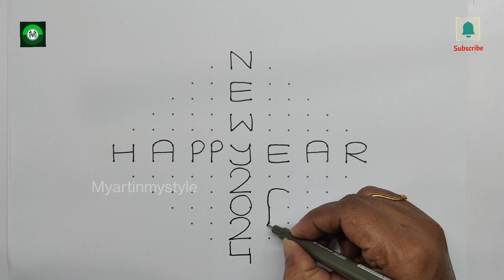2024 New Year Muggulu: Captivating Rangoli Art to Welcome the New Year #2024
Happy new year 2024 के लिए आसान रंगोली

This tutorial will show you how to draw Beautiful Indian traditional art New Year patterns using materials such as dry rice flour, colored sand or flower petals Rangoli designs. Simple rangoli Pulli Kolam pattern is created on the floor in living rooms or courtyards. Draw the Lines step by step as it is shown in this video and will be awesome Rangoli Design.

New year 2024 Rangoli design | 14x2x2 dot's happy new year muggu design

😲 The dot rangoli pattern here is one of the amazing latest kollam designs.

Simple Rangoli Designs and easy rangoli designs  with dots for beginners and intermediate.

1. New Year Rangoli
2. Pongal kolams
3. Pongal rangoli designs
4. Sankranthi designs
5. Easy rangoli for sankranthi
6. Pongal designs
7. Latest rangoli for sankranthi
8. Marzaghi kolams
9. Best kolangal
10. Easy rangoli designs
11. Rangoli Designs for Bhaubeej
12. Thipkyanchi Rangoli Designs
13. Simple Karthigai Kolam
14. Karthika Masam Chukkala Muggulu
15. Tulasi Kota Muggulu
16. Vinayaka Chavithi Muggulu
17. Varalakshmi Vratham Muggulu